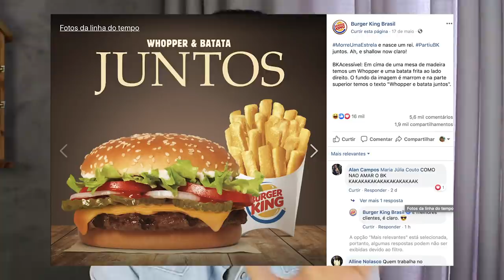ENTENDA O MEME JUNTOS E SHALLOW NOW - 5 FATOS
Aoow trem bonito, bão? Entenda o meme Juntos e Shallow Now de Paula Fernandes e Luan Santana na musica Juntos. Musica foi traduzia do filme Nasce uma Estrela de Lady Gaga que atua como protagonista com o Bradley Cooper.

//JULIANA: @juliana.tvms

//MÜLLER: @mullerbento

//TV MEU SERTANEJO: @tvmeusertanejo